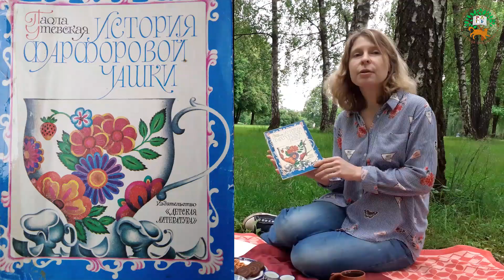«Книжный пикник. История фарфоровой чашки»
Летом на улице всё интереснее делать - и есть, и читать. Мы возьмём с собой самые интересные книжки и что-нибудь вкусное. Будем узнавать новое и радоваться жизни.

Ведущая: Надежда Графова